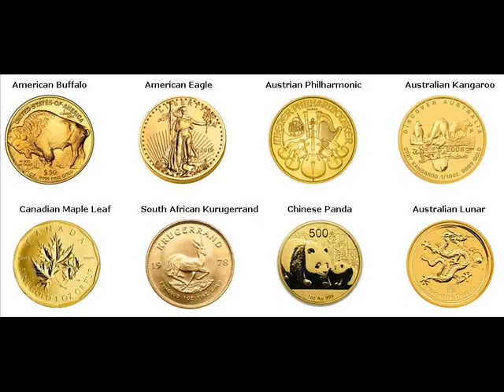Gold Bars For Sale Corby United Kingdom